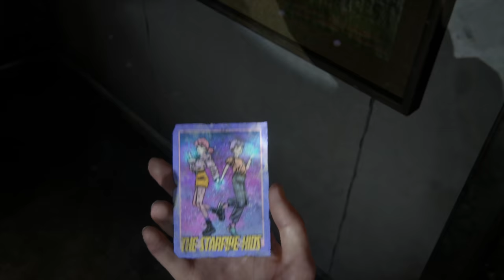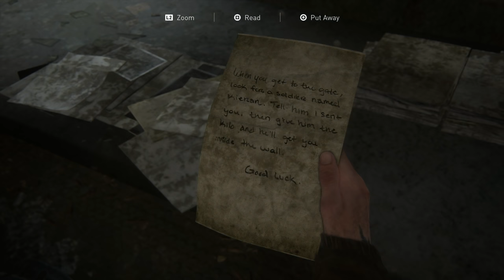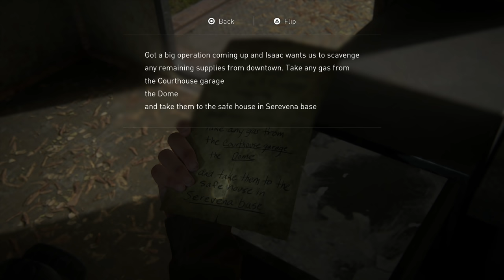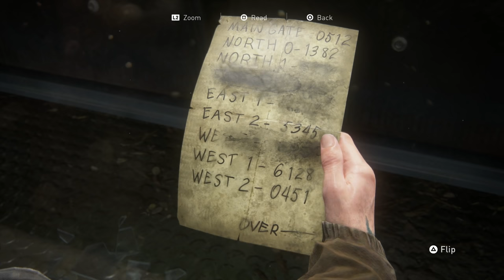Seattle - The Last of Us 2 - Part 5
5 years after The Last of Us, Ellie and Joel settle in Jackson, Wyoming before Ellie embarks on a relentless journey for justice and closure. The Last of Us 2 Let's Play Walkthrough Playthrough on Hard Difficulty. The Last of Us Part II Playlist 👇🏻 Other Playthroughs 👇🏻

🤔 NEW HERE? 🤔